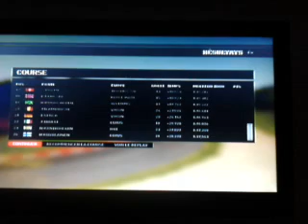F1 2011 GP Canada Vitantonio Luizzi remontée (de la 22e à la 11e place)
gp du canada hrt avec vitantonio luizzi de la 22e à la 11 e place
aucune assistance IA en mode légende